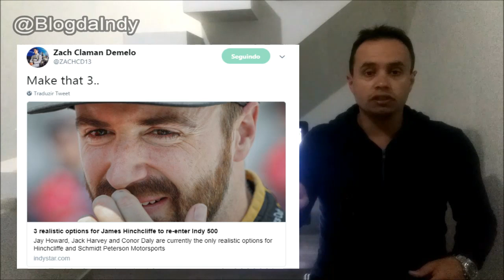Fórmula Indy 2018: James Hinchcliffe disputará a INDY500 de 2018? VideoCast 8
Galera, deixem suas opiniões sobre o Bump Day da Indy500 e como é a classificação das 500 milhas de Indinaápolis.